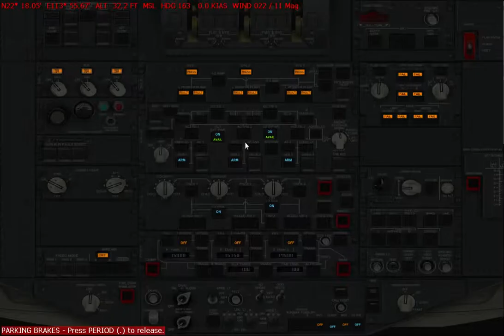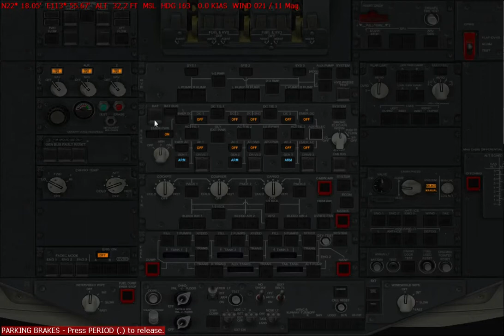LOC/ILS capture @ Hong Kong (Haze)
Though no ATC this evening in Hong Kong and haze for days; arrival into VHHH was again smooth and progressive.  Autopilot off w/ once visual with rwy07R - auto-throttle off following - manually flown in.  -95ft on touch down according to FSTracker -- just perfect!